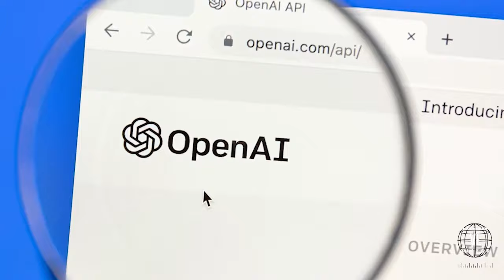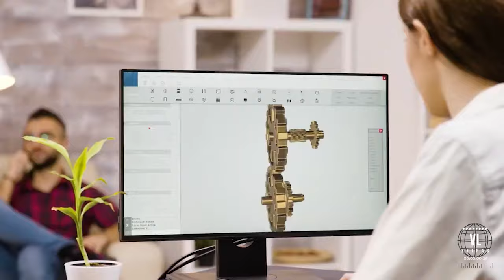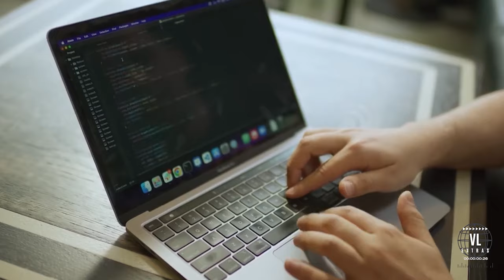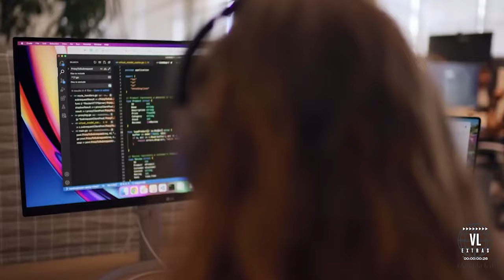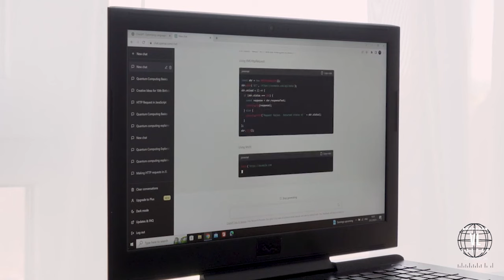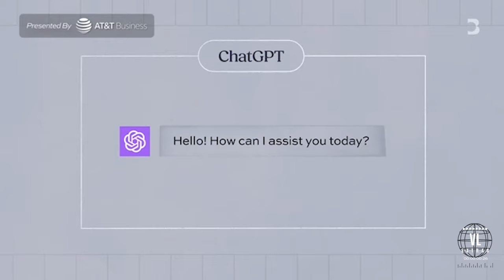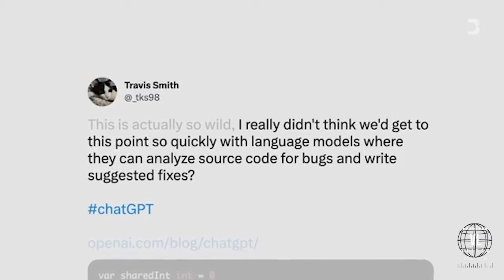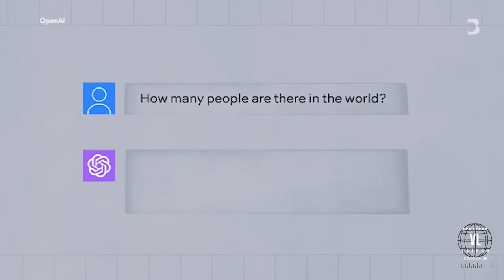VL Extras | From Curiosity to CTO: Mira Murati's Remarkable Journey at OpenAI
Join us on Visual Learners as we explore the inspiring journey of Mira Murati, the CTO of OpenAI. From her early days of curiosity and exploration to her groundbreaking work in AI, discover how Mira’s passion, perseverance, and innovative spirit have shaped her remarkable career. Learn about her educational path, career milestones, and her pivotal role at OpenAI.